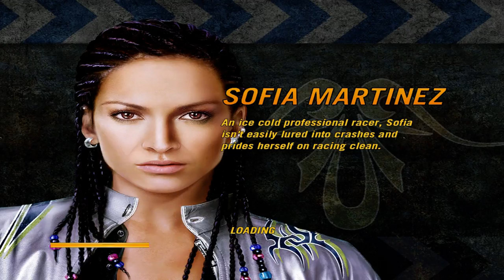Let's Play: FlatOut 2 (Cheaters Route): Part 6: Let's Play Discussion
This playthrough will mostly be just for fun, as I use the cheat code "GIEVEPIX" for 1 million credits, and all the cars unlocked. Basically giving us a head start. I have done a legit playthrough on this channel, and if you want to check it out, I have it with me.